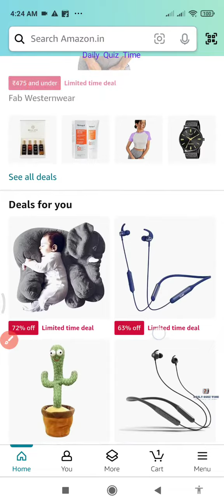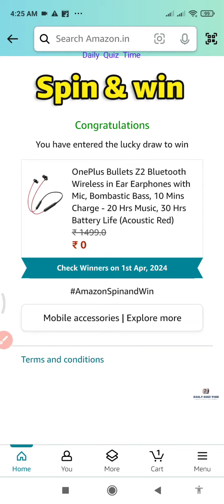Amazon Best of Mobile Accessories Quiz Answers Today |14 March 2024